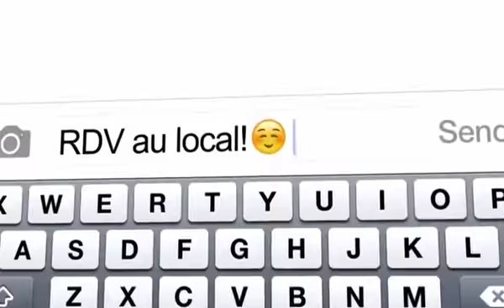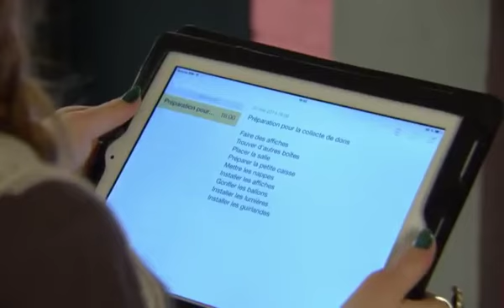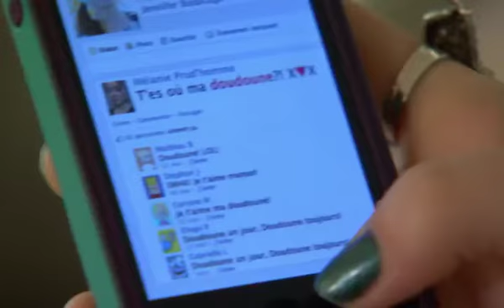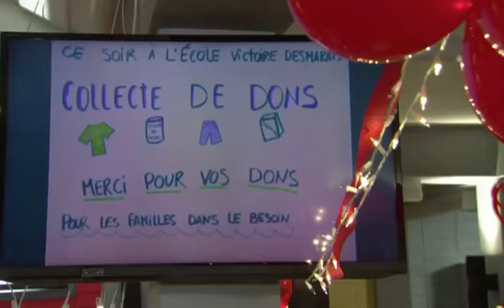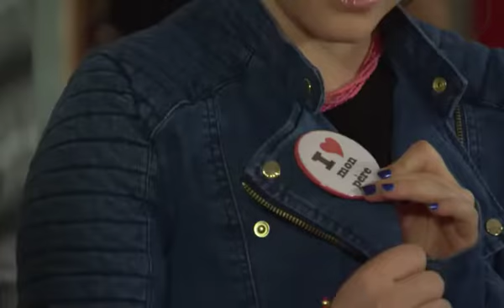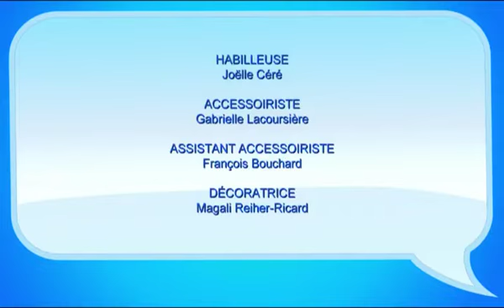subito texto saison 2 episode 25